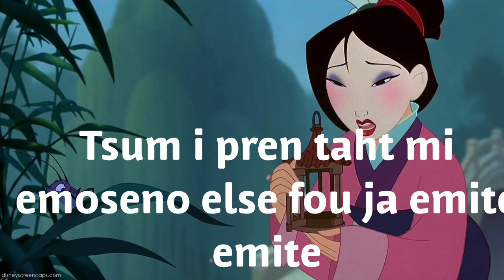Reflection ❤️(Cover) by KKChan Lyric video.. (KayRain)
I love this song and hope you will to😊...